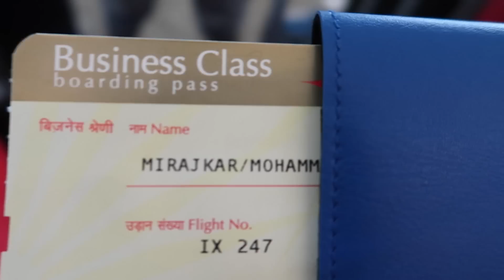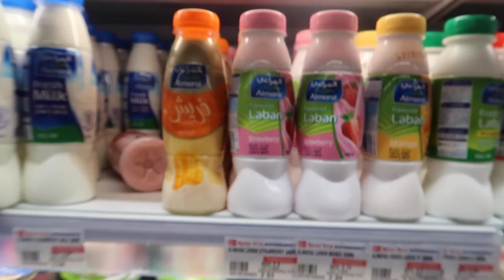First Day In Dubai ♥️ | MohammedAli Mirajkar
*This vlog was shot in November 2019*
Yeh humara pehla din tha dubai me . Vedant was having his first international trip , we all were excited
Weather was so beautiful in Dubai kya batau
Dubai is like our second home it , it always treats us well ♥️